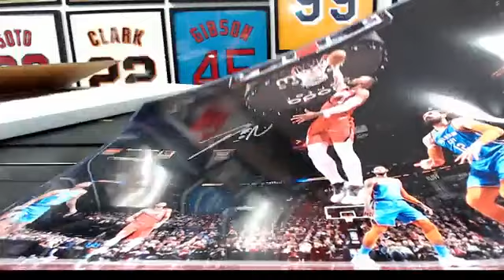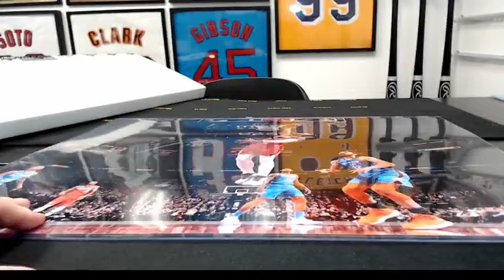2023 Gold Rush Autographed 16x20 1-Box (#3) Break #1347